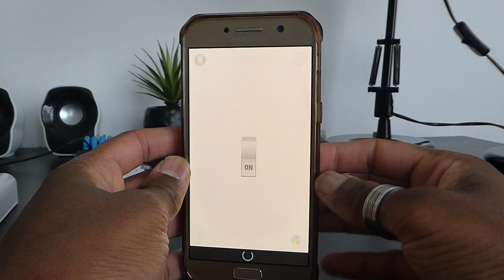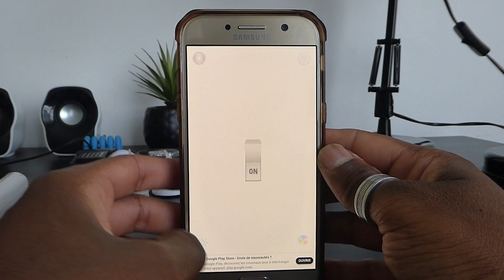Toy Photography - éclairage, lumière, matériel utilisé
Matériel utilisé pour la Toy.Ph